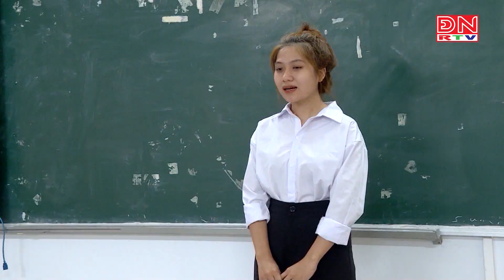Đồng Nai: Thí sinh đăng ký xét tuyển ngành sư phạm Giáo dục mầm non bắt đầu thi năng khiếu